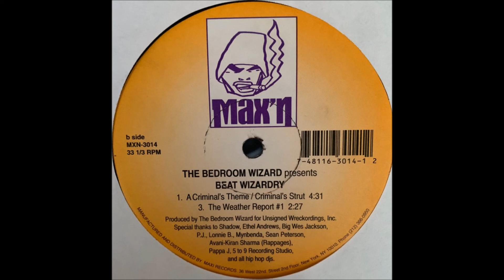Beat Wizardry - I Go On As A Kid